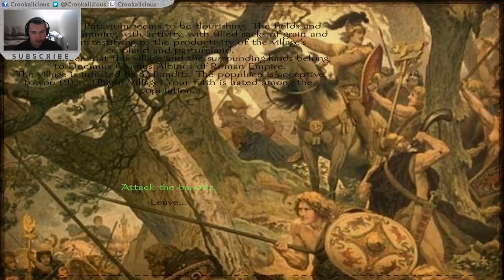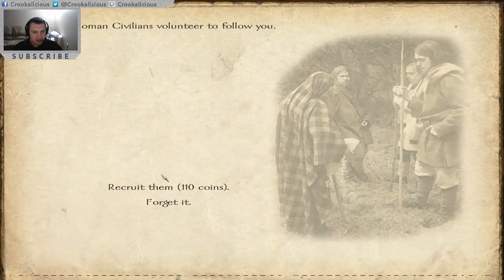Bellum Imperii 30 (Warband Mod) "Defeating a Raiding Dacian Army!"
Episode 30 of the adventures of Marcus Marius Crookalicious! So I failed... but we win in a battle against Dacia!

Notable Events this Episode:
■ Fief Bandits - 2:15
■ Battle with Dacia - 7:55